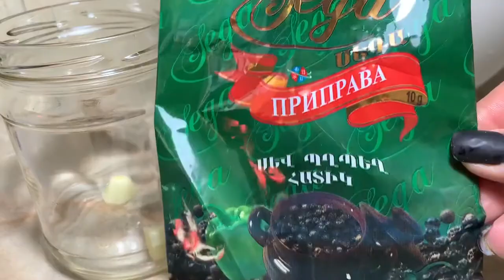Այս ՊԱՀԱԾՈՆ Ձմռանը բացում էի ու ափսոսում, որ քիչ եմ եփել։💯